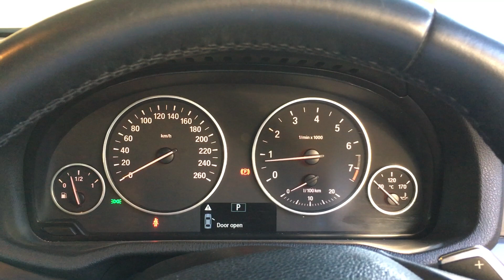2011 BMW X3 35i N55: Cold Start with failing high pressure fuel pump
The aftermarket high pressure fuel pump currently fitted has only lasted 2 years.  The car takes longer to start, and struggles to idle and settle down.  Eventually it begins hunting up and down as the fuel pressure varies (note: fuel pressure sensor was also replaced previously with an OEM unit).  Scanning the car showed fault codes of fuel pressure being too low.